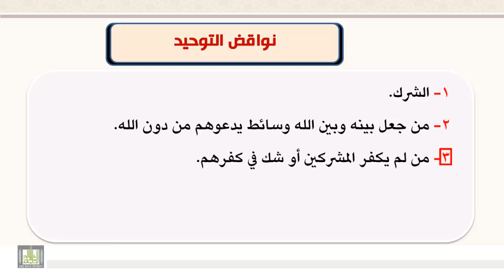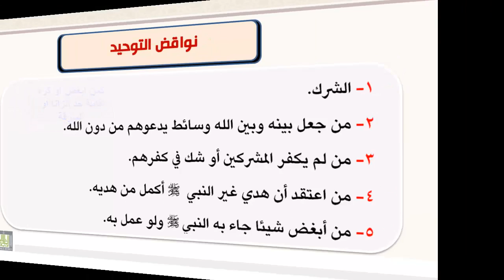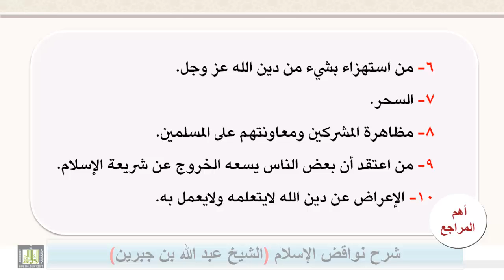نواقض الإيمان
النواقض العشرة